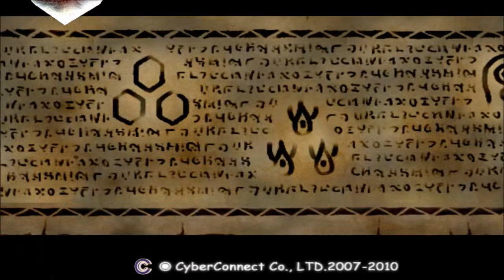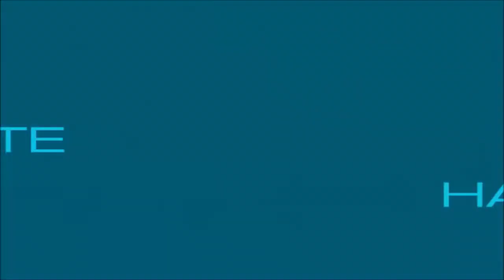.hack//mutation #17 - Obtaining Spark Sword for Wiseman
In this episode we head to a dungeon to obtain the Spark Sword for Wiseman.